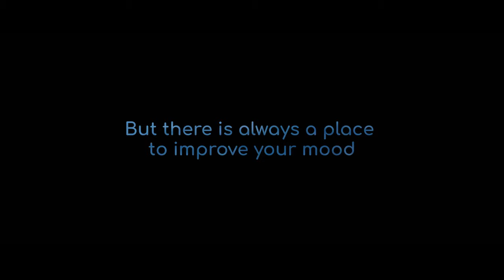My silent place | Fedje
There is a place to go when you get homesick...this little island on the west coast of Norway.